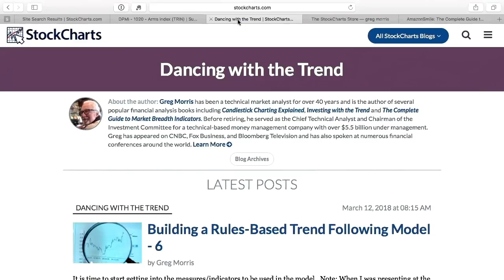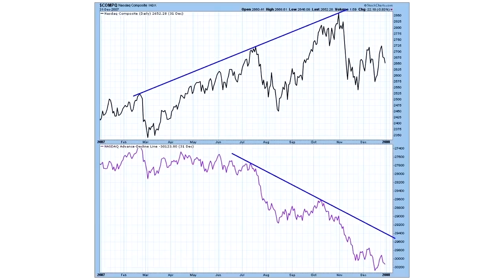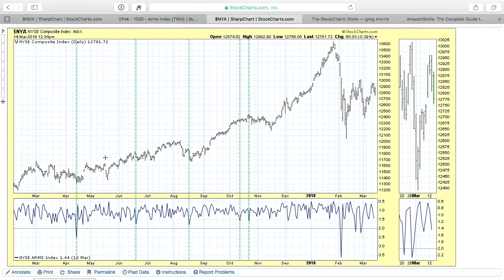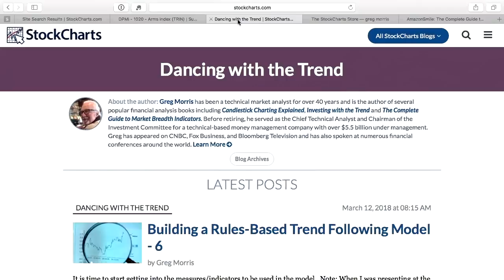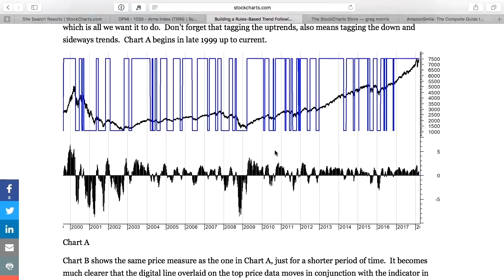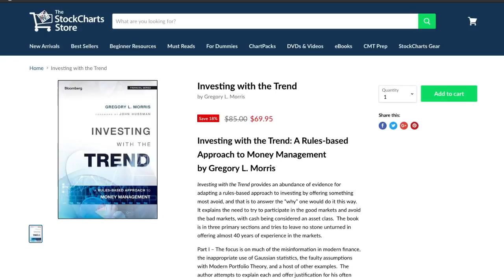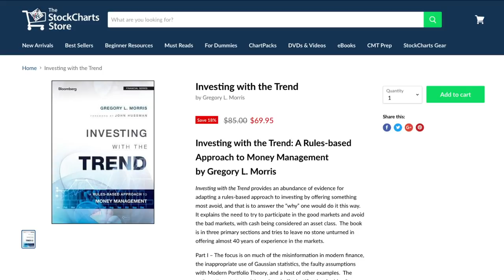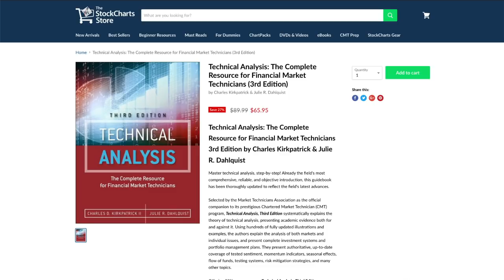Greg Morris: Breadth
Follow along with Greg Morris, author of "Candlestick Charting Explained", and "Investing with the Trend", as he discusses market breadth.